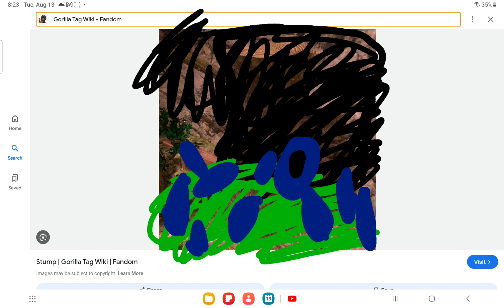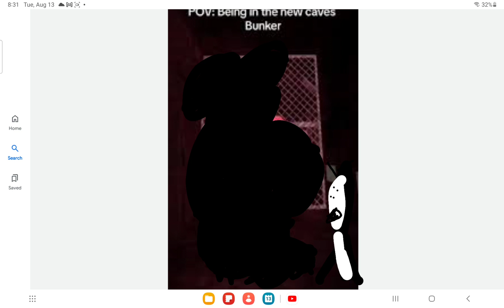The iffection season 2 ep 1